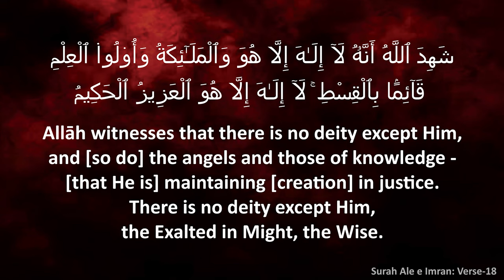இளைஞர்கள் மாநாடு┇பெண்களின் சமூக முன்னேற்றம் இஸ்லாமிய கண்ணோட்டம்┇ஷெய்க் அப்துல் மஜீத் மஹ்ழரி